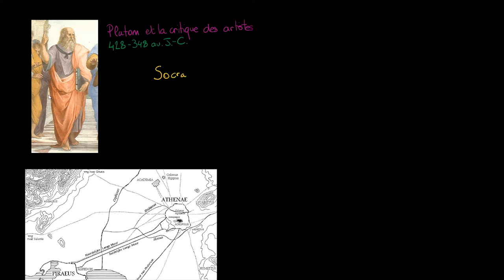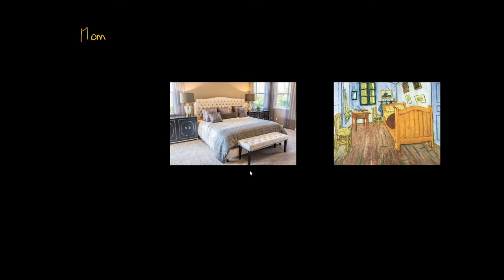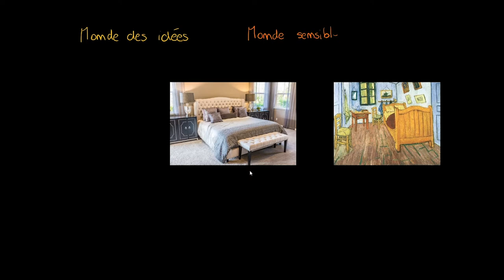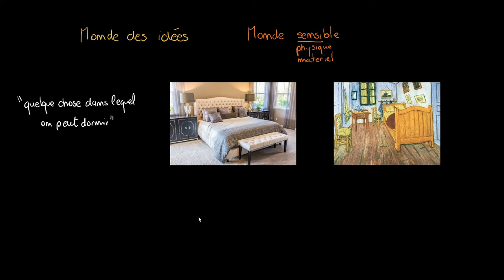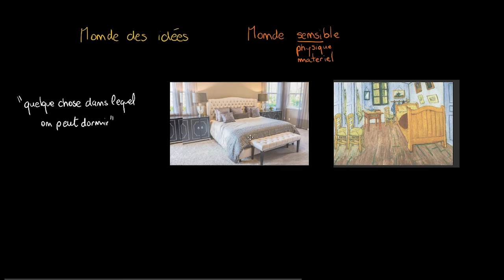Philosophie - Platon : Le monde des idées et la critique de l'art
Retrouvez-moi en live sur Twitch Dans cette vidéo nous allons étudier la distinction très importante chez Platon entre le monde des idées et le monde physique. Et en opérant cette distinction, nous pourrons comprendre la raison pour laquelle Platon est très critique vis-à-vis de l'art et des créations artistiques.